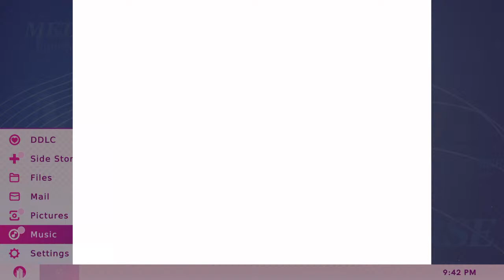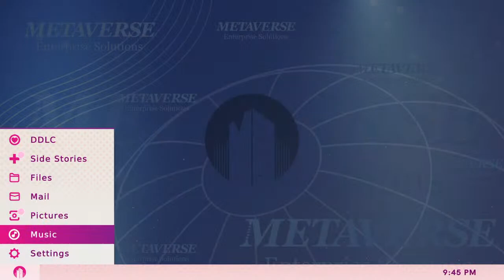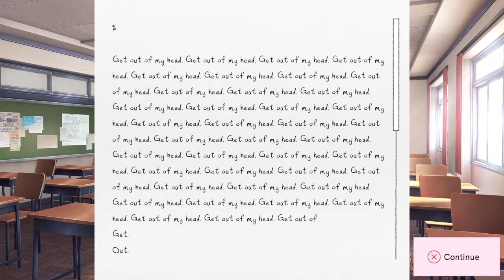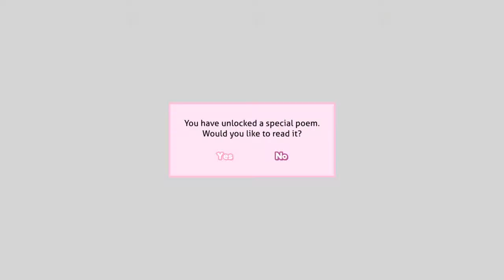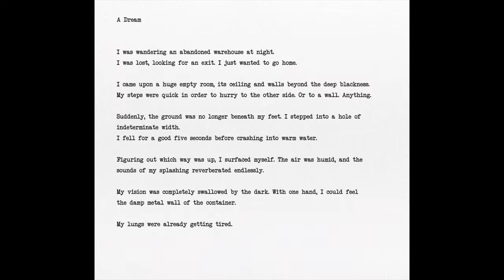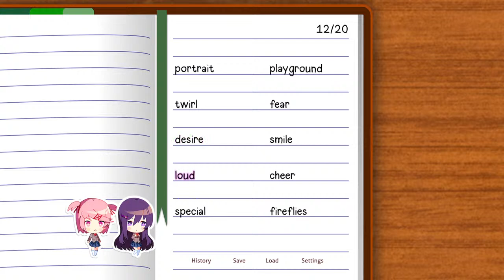Doki Doki Heartbreak Club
Come and join the community, sharing games, life, love and laughter =)

All are welcome as we dive headfirst into the wonderous world of gaming.

Recently recovering from a mild stroke, is why i use text to speech in live streams sometimes or have vision related issues.